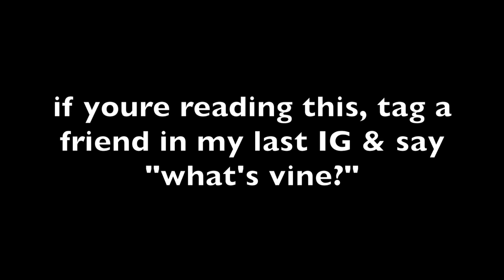I SLICED MY FOOT OPEN